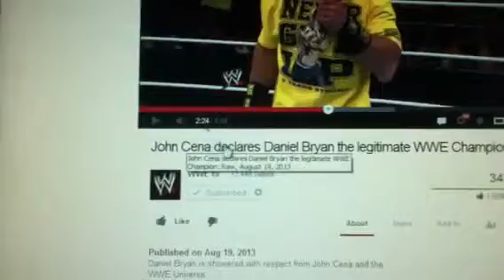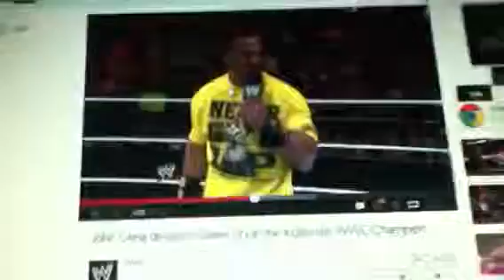Goodbye John cena get healthy again and comeback to wwe to get back your belt